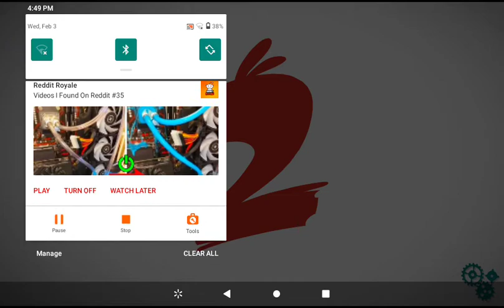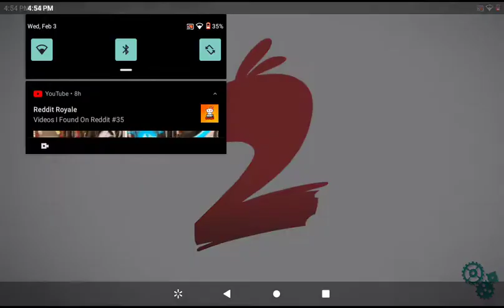playing 8 arena games in a row! - angry birds 2!